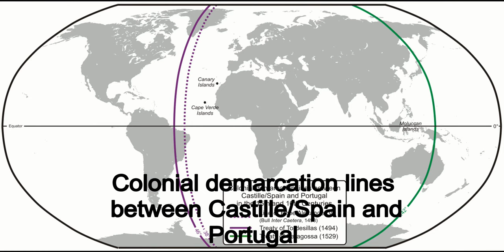The Histories Part 110: The Portuguese Empire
Portuguese seafarers and traders paved the way for European colonialism around the world. At its height, their trading empire spanned the whole globe.